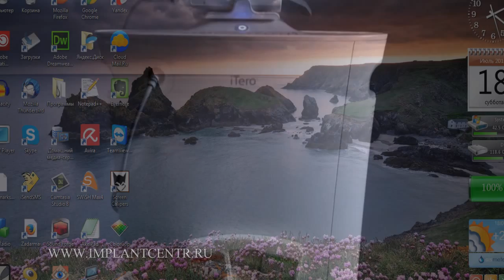Центр Имплантологии доктора Давтяна применяет 3D сканер iTero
Центр Имплантологии доктора Давтяна применяет для получения точных цифровых оттисков зубов и десны - внутриротовой 3D сканер iTero
Высокое качество лечения и протезирования зубов